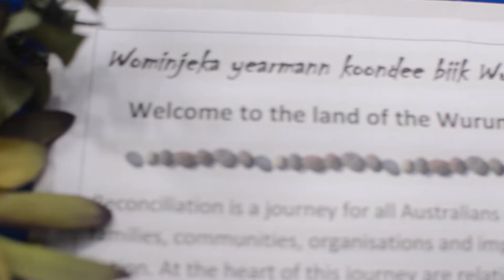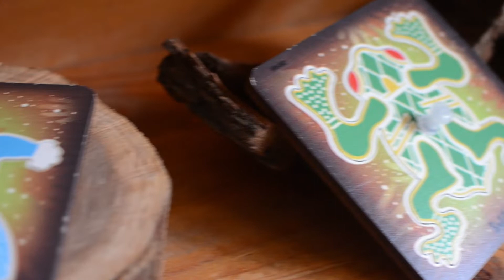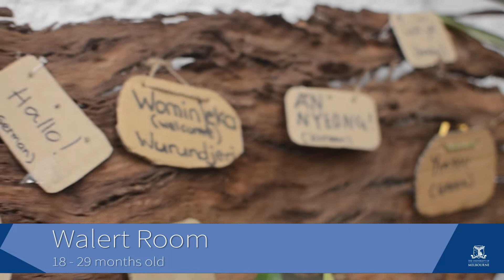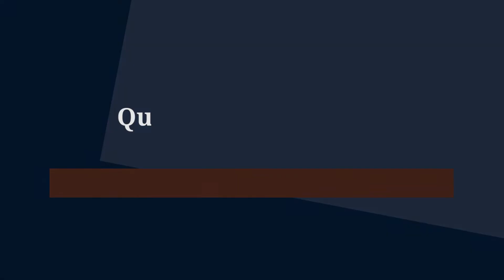Queensberry Children’s Centre – a virtual tour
Come take a look through Queensberry Children’s Centre, an Early Childhood Education Service of the University of Melbourne. Located in Carlton the former Queensberry Street Primary School was built in the 1880’s and designed by Henry Bastow.

The building is significant in the history and development of Victoria Schools and is registered with the Historic Buildings Council. The University purchased the building in 1993 and in 1995 Queensberry Children’s Centre was established to support the University’s vision to be ‘one of the finest universities in the world’ through the provision of quality early childhood care and education services for the children of University and wider community.

Queensberry Children’s Centre provides a warm and caring educational environment where children are affirmed as individuals and competent learners. Our Centre boasts play based learning programs to meet children’s developmental needs and support their social, emotional and physical wellbeing from ages 3months to 5 years through holistic approaches.

At Queensberry Children’s Centre, we believe it is important to acknowledge and respect the Wurundjeri land and its traditional custodians; thus, embedding Indigenous culture, learning and understanding on a daily basis. We advocate for children’s rights and their rights to a healthy planet by practicing and building understanding about sustainability.

We value families as first teachers and recognise secure and positive attachments are key to building trusting and reciprocal relationships with children and their family. Through an inclusive curriculum that embraces and celebrates diversity, our team of educators endeavour to build understanding and respect for all.